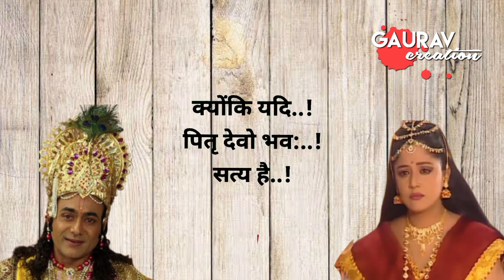Vishnu Puran part 33/ Vishnu Puran best motivational whatsapp status